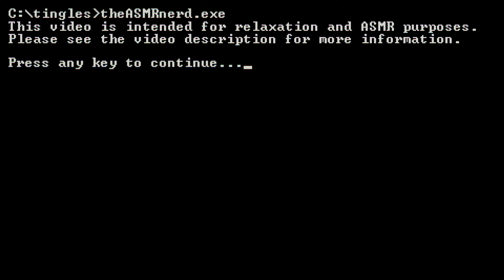ASMR | Wandering in Skyrim Halloween 2023 🎃👻 [tingly whispering & relaxing sounds, 4K]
The annual tradition continues! As the nights grow colder and the spirits grow restless, the people of Skyrim prepare to once again celebrate the spookiest festival of the year: All Hallows' Eve, also known as the Witches Festival! On this most ethereal of evenings, the citizens of Windhelm have decorated their ancient city with all manner of creepy and ghoulish adornments to ward off evil spirits, commemorate the deceased, and conjure up tricks and treats! Join me for a traditional whispered Skyrim wander through the haunted alleys and moonlit courtyards of Windhelm 🌙

I hope you enjoy 2023's Wandering in Skyrim Halloween special! As usual, it's spooky, but not *too* spooky. Have a safe and happy Halloween! 🎃

ASMR trigger sounds include up-close, ear-to-ear whispering, incidental mouth sounds, soft footsteps, crackling fires, and the ethereal tintinnabulation of restless spirits. I recommend listening with headphones for the best experience! 🎧

MODS 🛠
This list includes the mods which are primarily responsible for the visuals and sound in this video.

NAT.ENB III - Natural and Atmospheric Tamriel Weathers by L00

CPU: AMD Ryzen 9 5950X 16C/32T
CPU Cooler: Be Quiet! Dark Rock Pro 4
GPU: ASUS TUF GeForce RTX 4090 24 GB
RAM: G.Skill Ripjaws V 64 GB DDR4-3600 CL16
Mobo: Asus ROG Strix X570-E Gaming
SSD1: Sabrent Rocket 1TB PCIe 4.0 NVMe M.2
SSD2: ADATA XPG Gammix S11 Pro 2TB NVMe M.2
SSD3: WD Blue 4TB SATA
PSU: Corsair HX1200 Platinum
Case: Fractal Design Define R5
Display: LG C2 48" 4K 120 Hz OLED

A/V SPECS 🎙
Camera: Sony ZV-1
Microphones: 2x TZ Audio Stellar X2 Large Diaphragm Cardioid Condenser
Interface: MOTU M2/Zoom H4n Pro
Boom Arms: 2x RØDE PSA1